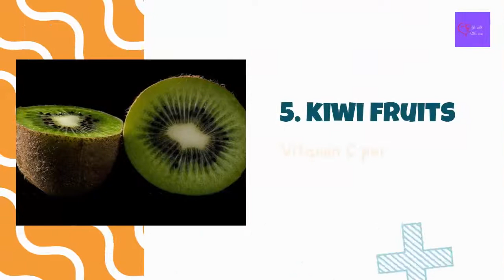Top Fruits To Boost Your Kids Vitamins C Naturally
As parents we all know, crunchy and colorful fruits are very important and interesting in a child's diet. Most babies eat fruits and vegetables during their first year. However, after becoming more independent eaters, many children become more picky about certain foods, including fruit. While forcing your child to eat more fruit never works, eating fruit on your own helps set a good example, so make sure to include as much fruit as possible in your family's diet. and enjoy - them together!
 There are many reasons for people, especially children, to eat fruit because it is rich in essential nutrients and vitamins that contribute to children's health, growth and development. In addition, fruit also contains other important phytochemicals that may help reduce the risk of certain diseases such as cancer and heart disease.
 Watch our video today, to see these top fruits your kids should definitely be exposed to on a regular basis to boost their vitamin C naturally.

vitamin c, immunity boosting foods, vitamin c benefits #,benefits of vitamin c, vitamin c deficiency